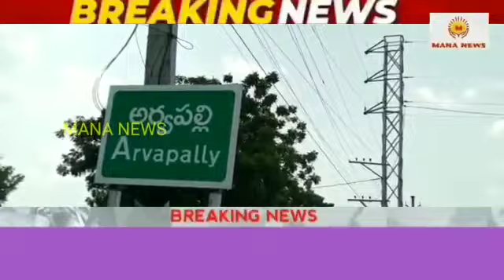జాజిరెడ్డిగూడెం మండల కాంగ్రెస్ నాయకుల ఆధ్వర్యంలో "కేటీఆర్ "దిష్టి బొమ్మ దగ్ధం... MANA NEWS